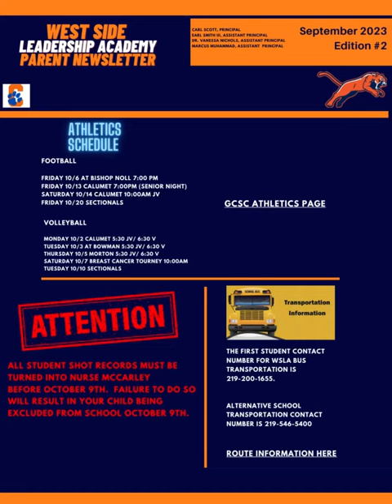West Side Newsletter